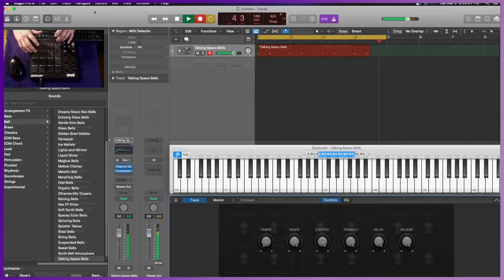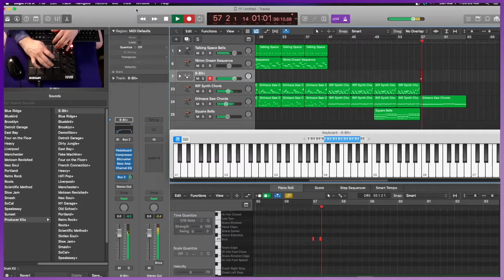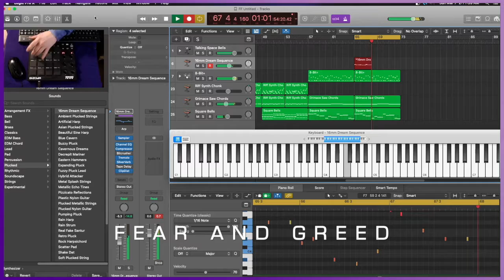AMC & GME Will Send This Band To The Moon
Hardcore Beats To Eat Tendies On The Moon To (AKA "Luna").
Celestial Grimace is a marriage of synthetic brutality and digital melody.